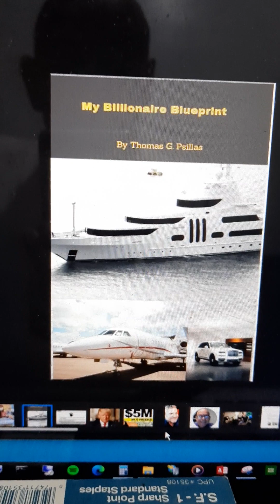My Billionaire Blueprint Book Release!